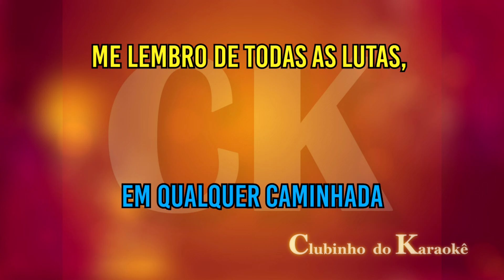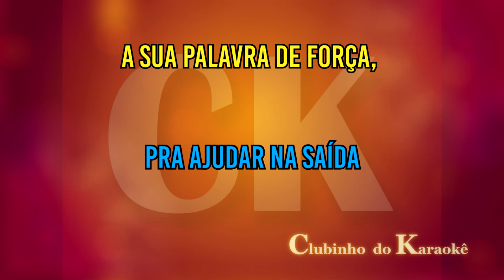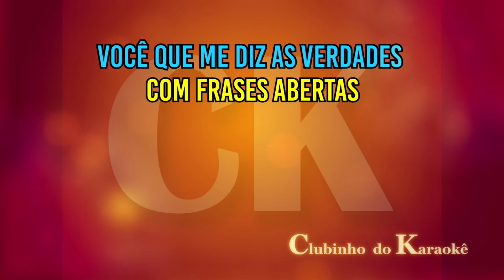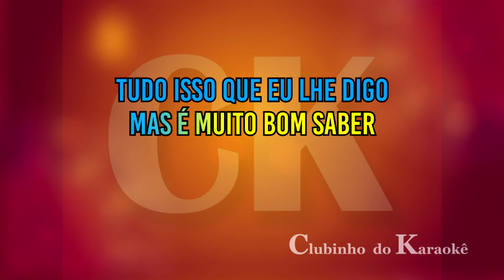Roberto Carlos Amigo Karaokê